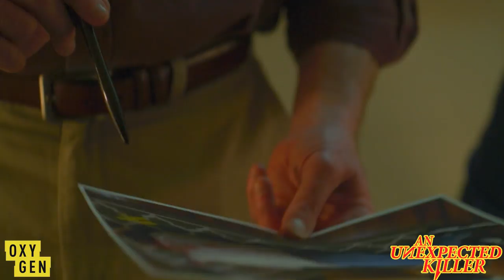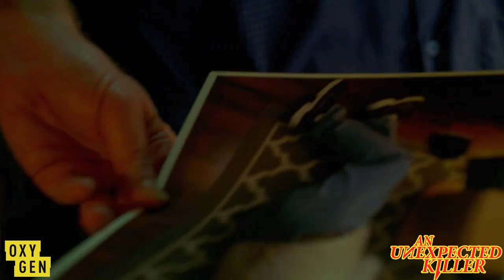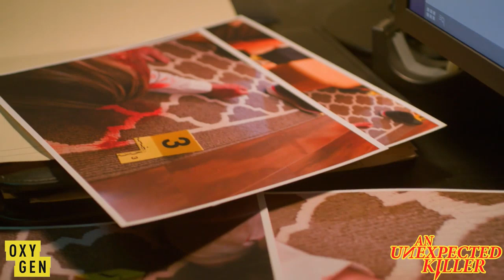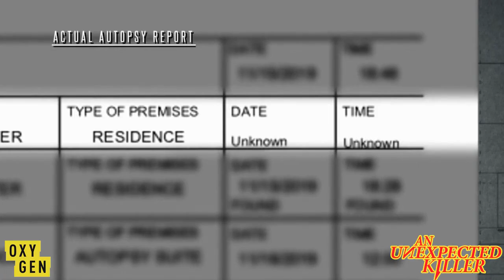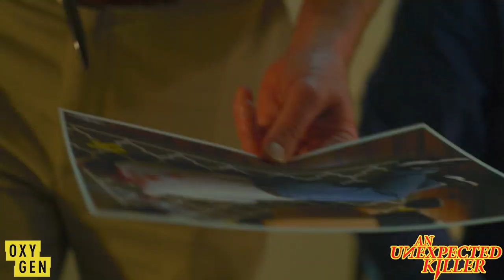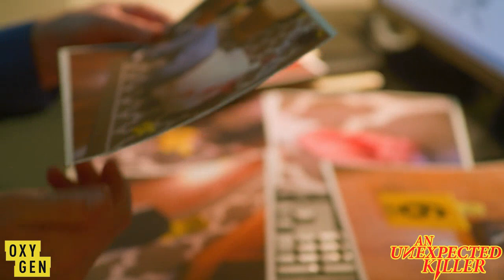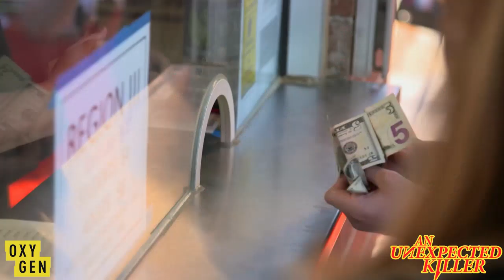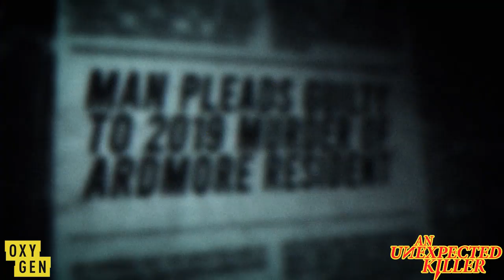An Unexpected Killer 2024 💥 Full Episodes 2024 💥 An Unexpected Killer Full HD